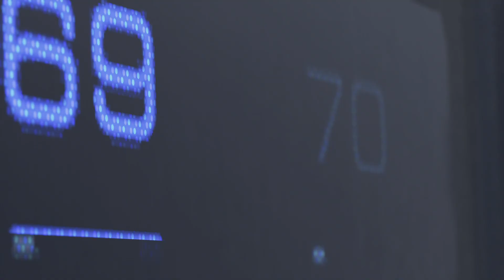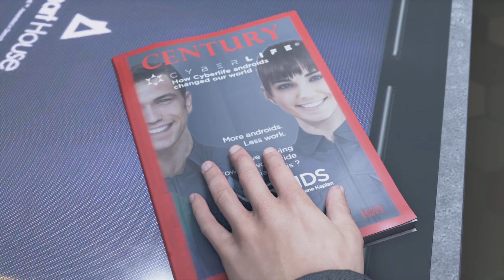Detroit Become Human™ Part 1